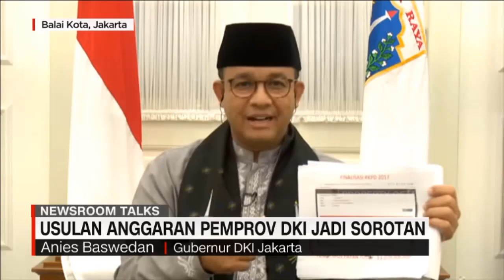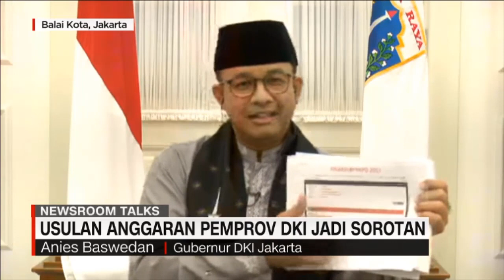CUMA WILLIAM PSI YANG BERANI " GABENER AMBYAR "